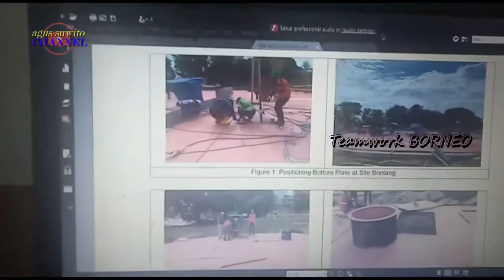ATMOSFERIC STORAGE TANK API 650, INSTALL ANNULAR, BOTTOM, SHELL PLATE || EPC PROJECT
Agus Suwito

ATMOSFERIC STORAGE TANK API 650 || EPCProjects

PABRIKASI DAN INSTALLASI:

a.     Bottom plate
b.     Shell plate
c.     Roof rafter
d.     Roof plate

MATERIAL:
Plate dan besi profile              = ASTM A-36

Gambar dan latar musik yang ada di Channel ini terkadang berasal dari berbagai sumber media lain.

(Pictures and background music on this channel sometimes come from various other media sources. Copyright is fully held by the source.